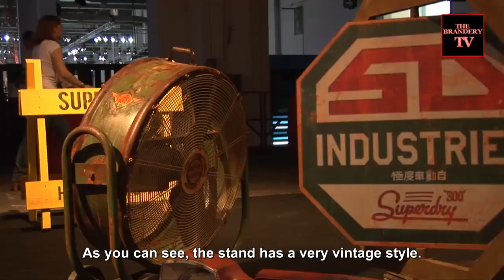Superdry @ The Brandery Summer 2011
Superdry estuvo presente en The Brandery Summer Edition 2011 con un gran stand acorde con la marcada personalidad de la marca: muebles e iconos recuerdan una imagen de motor vintage.